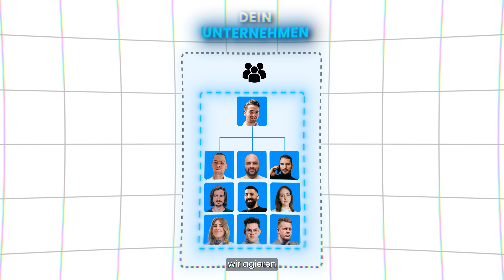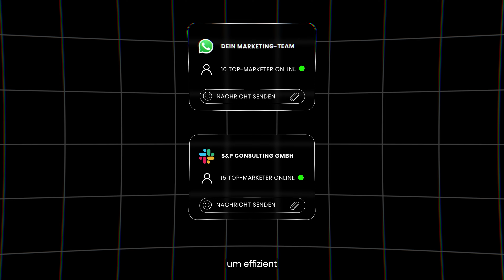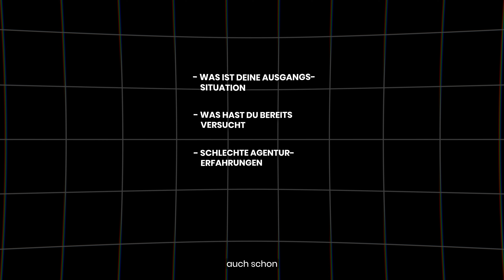Long-form Ad für jonas-strambach.de